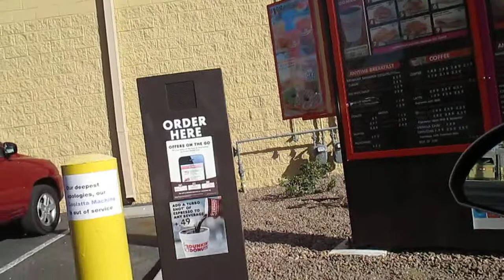Getting iced coffee at Dunkin Donuts